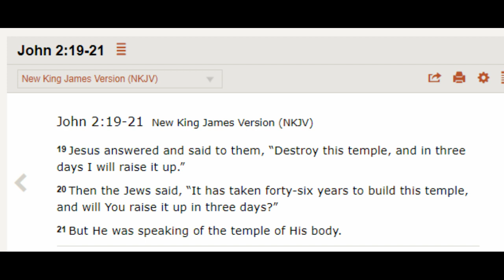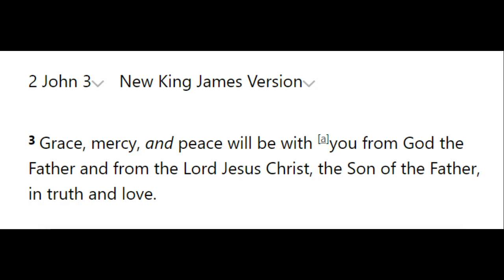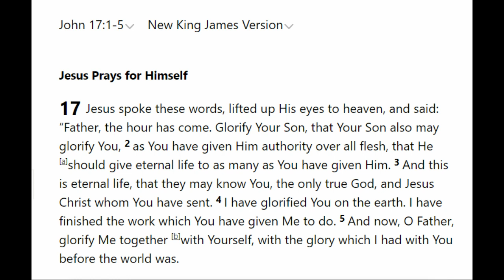Church Folk in Dialogue 311: Bibleway Church at Hemel Hempstead